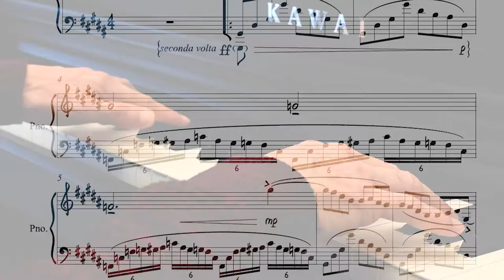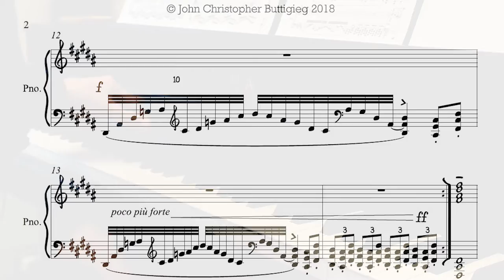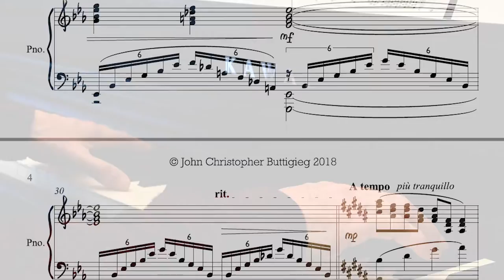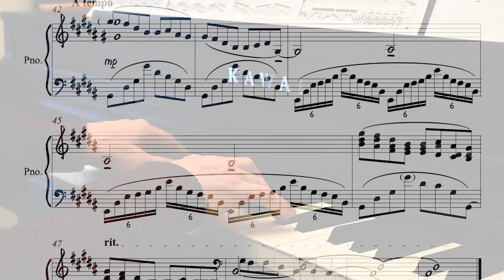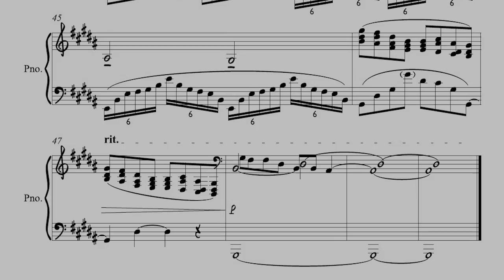Prelude II by John Buttigieg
Taking my new Kawai piano on its first outing, playing  Prelude II by John Buttigieg